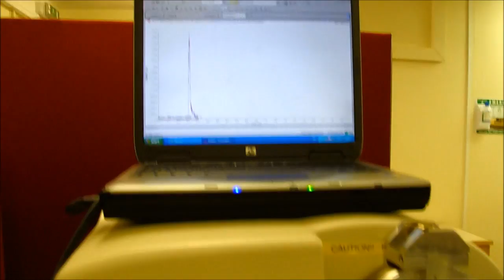High Speed Explosives Trace Detection | Mass Spec Analytical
This video illustrates how quickly the Mass Spec SkyMaster can test sequential items for explosives and deliver results real time. The first few cards have no explosives on them so the display shows background levels - however when a card that is carrying traces of nitroglycerin is inserted, the system displays the results in real time - and then the system self purges and levels are restored to background levels.